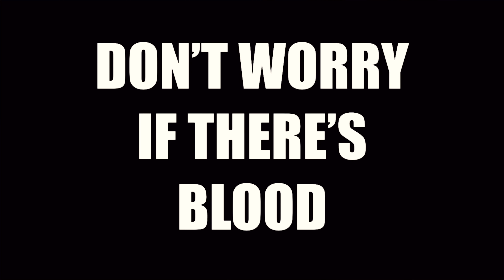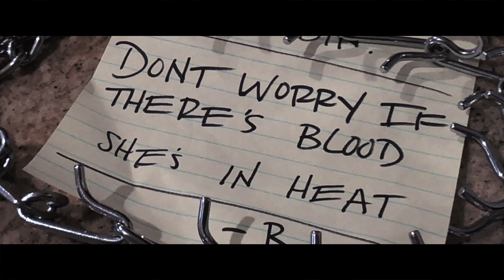don't worry if there's blood: part i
SFX:
Koopz

Actor:
Nich Witham

with FilMic Pro
on SevenOak MicRig
with xenvo lens